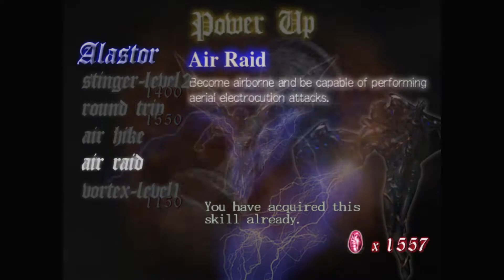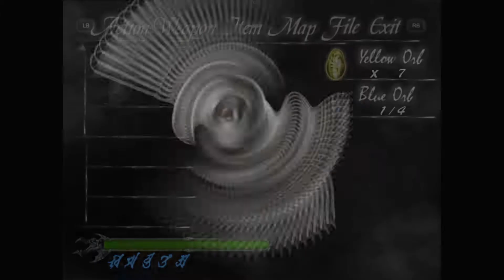Devil May Cry 1 - 08 – Komm her du fetter Truthahn!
Wir spielen den Halbdämon Dante auf seinem Abenteuer das Böse zu bekämpfen...und Monster zu schnetzeln!